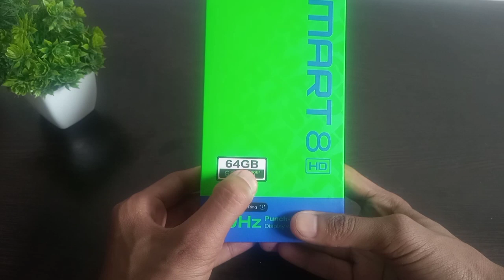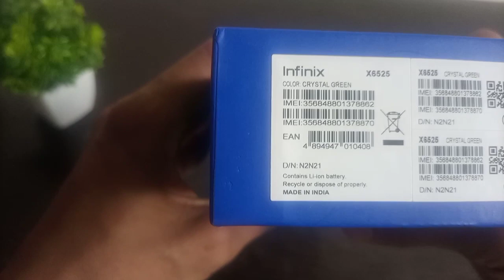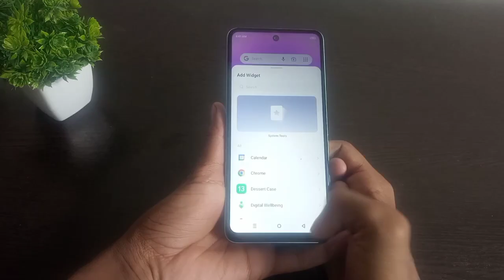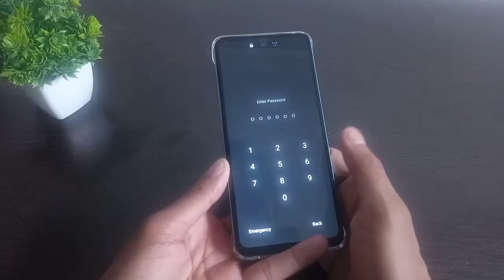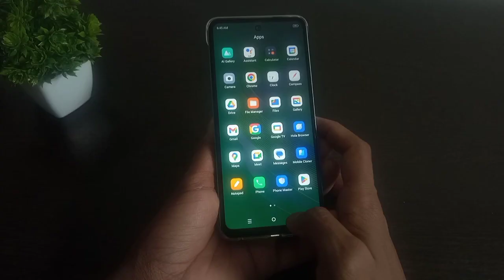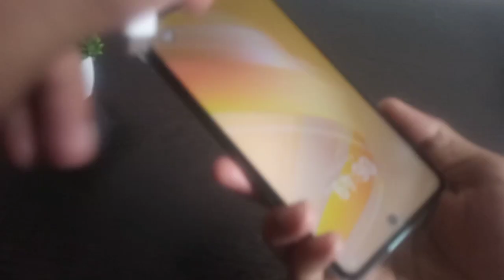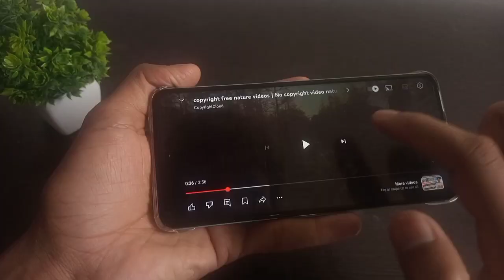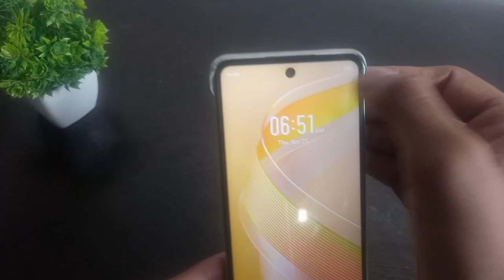Infinex Smart 8 Hd unboxing video / full detail 😘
best phone
low price best phone
infinex phone
 infinex smart 8 hd
unboxing video
infinex phone unboxing video

link to buy power bank

# unboxing video
# infinex smart 8 hd phone unboxing video
# full detail video
# tranding video
# YouTube video